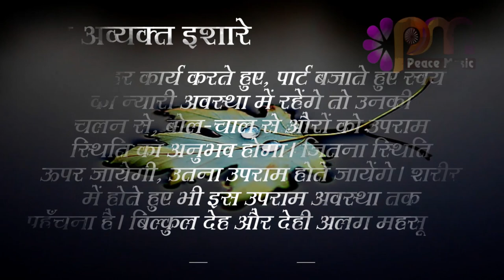24 Sep 2023 अव्यक्त इशारा Avyakt Ishara